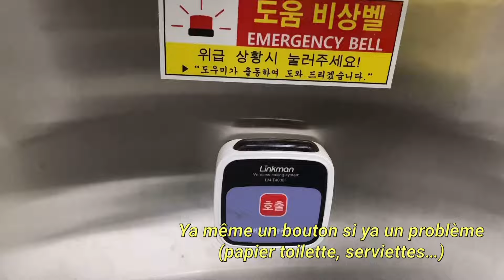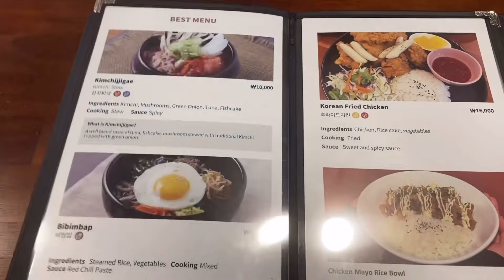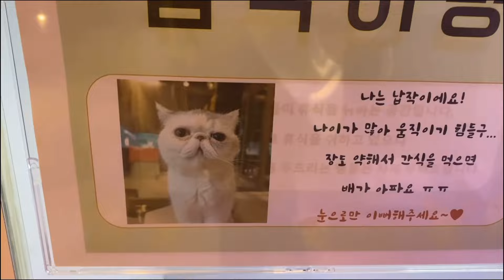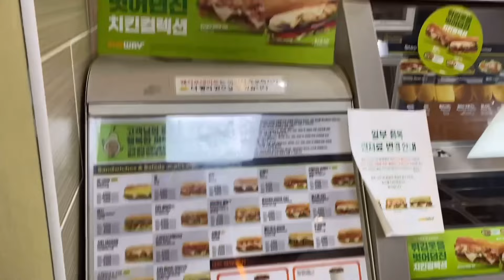[VLOG 🇰🇷] S2E6 : La plus longue journée de ma vie (Séoul forest, café insolite, Yonsei…)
Salut, c’est moi wiwi ! On se retrouve de nouveau pour une nouvelle vidéo Vlog Corée du Sud saison 2 🎉.

Dans cet épisode, je vous montre un café insolite mais aussi de très beau paysage que vous pouvez avoir à Séoul forest mais aussi de très bon resto halal à iteawon.